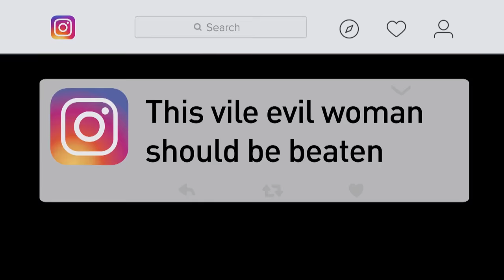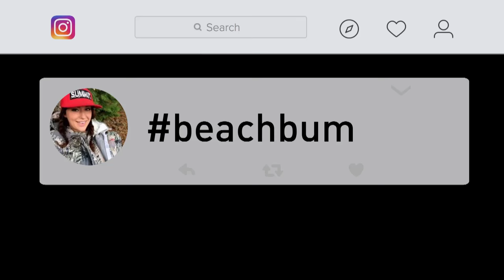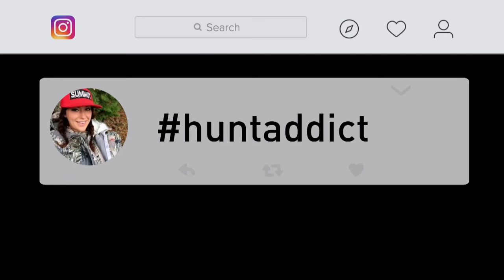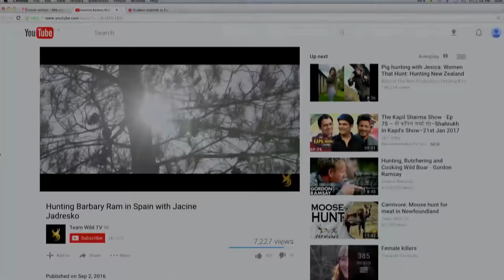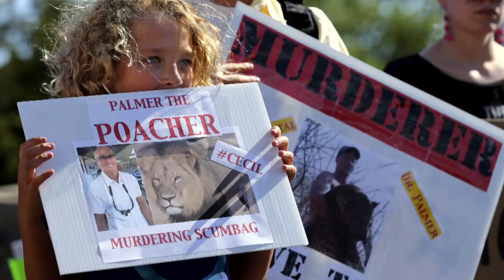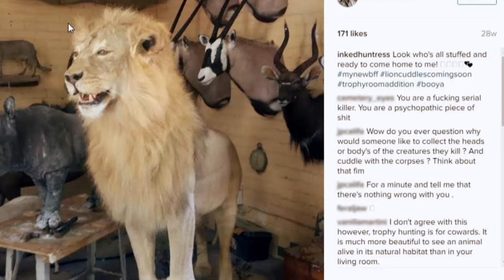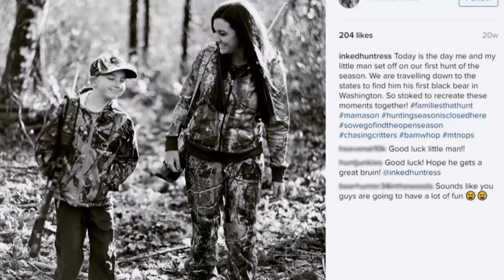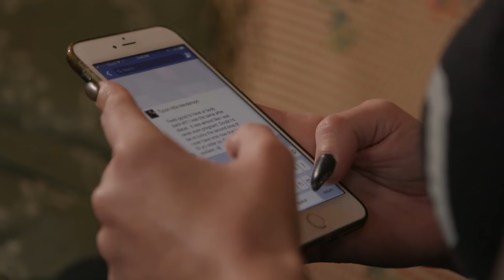Jacine Jadresko : The Hunter and the hunted - the fifth estate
Canadian Jacine Jadresko calls herself the Inked Huntress. She loves nothing more than big game trophy hunting. Her passion for hunting has made her an international celebrity. It’s also made her the object of hate campaigns - even death threats online, a fact she shrugs off as ignorance and sexism.